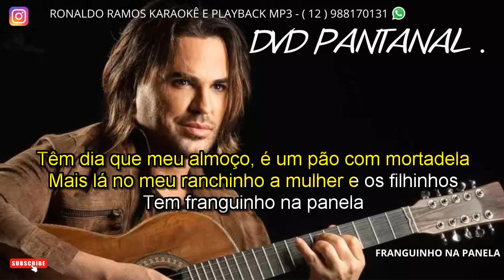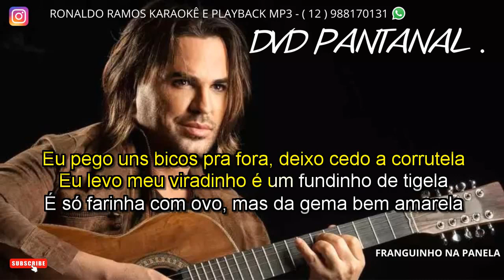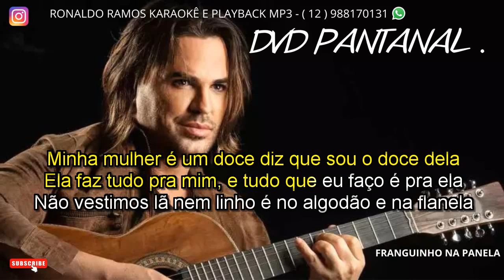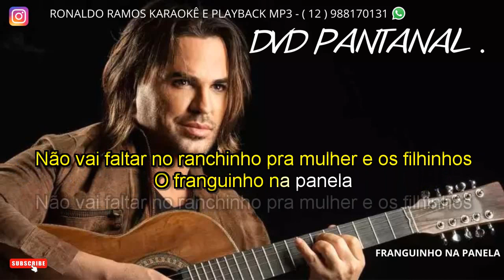karâokê - Eduardo Costa Franguinho na Panela -DVD -PANTANAL .